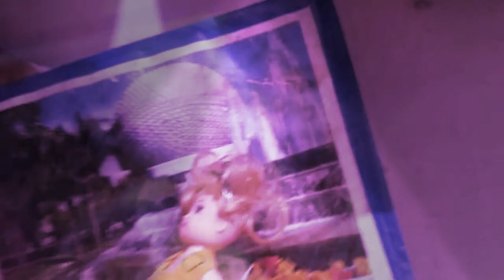30 July 2019